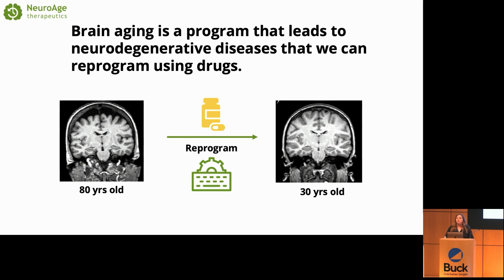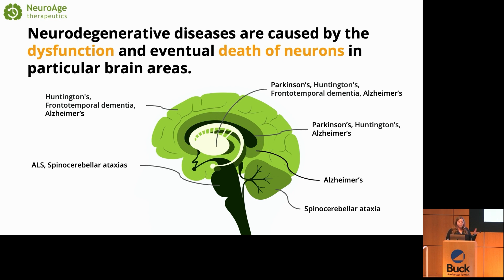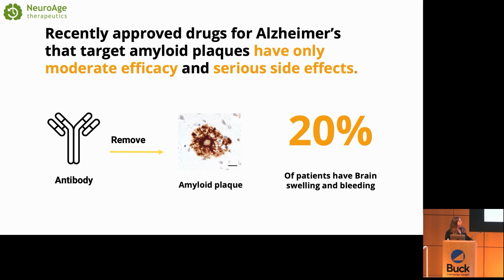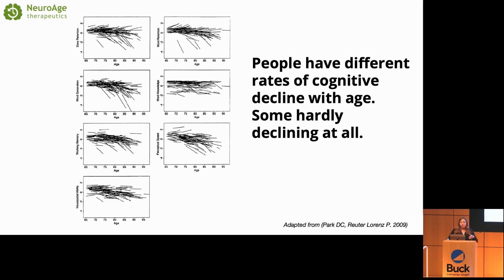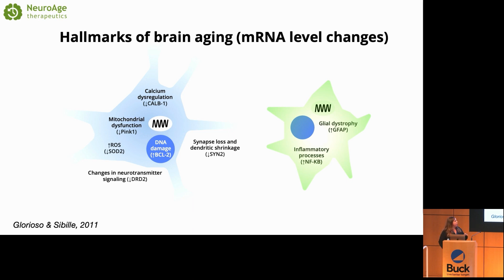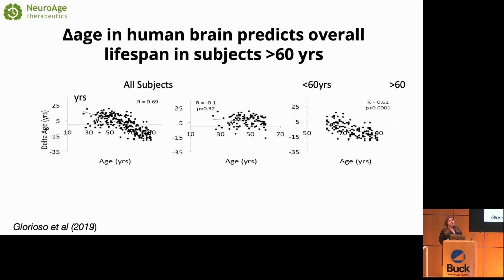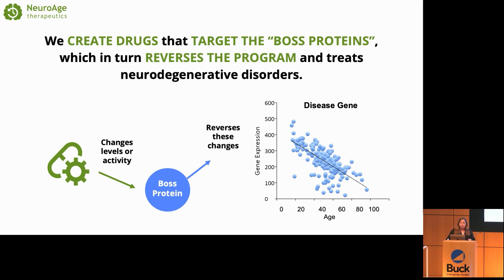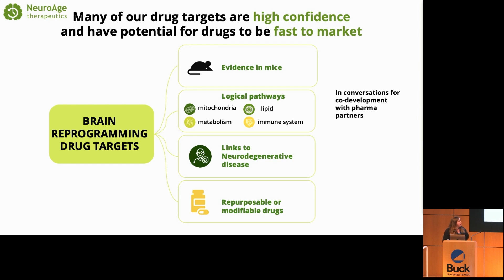Reprogramming BRAIN AGING- Predicting Dementia 30 Years Ahead Of Time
Dr. Christin Glorios from NeuroAge presents reprogramming brain aging through developing test and drugs in this video.